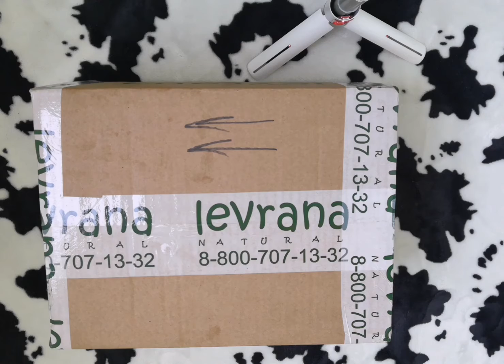Распаковка посылки Levrana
Российский бренд Levrana выпускает множество средств с натуральным составом.⠀
У них можно найти еду, средства для животных, кучу натуральной косметики для всех частей тела и даже декоративную косметику. Также есть средства для стирки и уборки.⠀
Постоянно выпускаются новинки и разные линейки.⠀
В этом видео я покажу то, что я заказала, а пройдя по ссылкам вы сможете прочитать мои подробные обзоры на эти средства.⠀
1. Скраб для лица NEO CARE "Crispy cream" питательный
2. Питательный крем для рук Neo Care Mint almond pie
3. Спрей от жира и нагара Levrana Freshbubble для плит, сковород, духовых шкафов
4. Гель для мытья посуды Levrana Freshbubble Прованские травы
5. Крем Levrana Заживляющий для всей семьи Чайное Дерево
6. Сыворотка для волос TRUE ALCHEMY Multi-Hair Serum
7. Сыворотка для лица True Alchemy Hyaluronic acid 3,0%
8. Гель-лубрикант Levrana Натуральный на водной основе